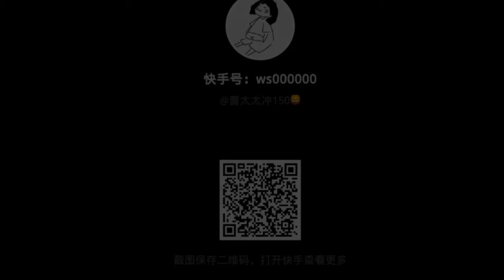Rahatlatıcı Slime Videoları #527